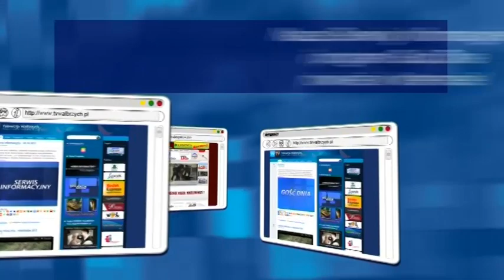Serwis Informacyjny - 18.08.2016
- Skąd wzięły się iły na 65 km? Nowy prezes Zamku Książ. 17 Toyota Półmaraton Wałbrzych. Prace na 65 km z lotu ptaka. XIII Międzynarodowy Festiwal Kameralistyki Ensemble. Metal Mine w Starej Kopalni. - Telewizja Wałbrzych